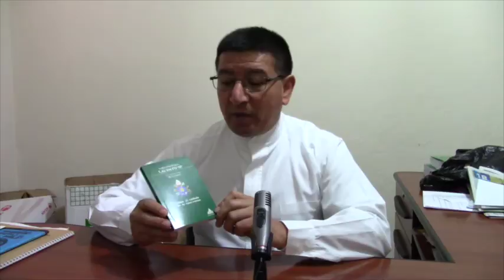Párroco de Girón se refiere a la visita del papa Francisco a Ecuador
Desde el domingo 5 de julio, es huésped del Ecuador el papa Francisco, el sumo pontífice de la iglesia católica cumple agenda en las ciudades de Quito y Guayaquil. Miles de fieles se han trasladado hacia estas ciudades para estar cerca de él en esta histórica visita, puesto que es la segunda ocasión que un papa vista el país,.
El padre Víctor Cabrera por razones de salud no pudo acudir, dialogamos con el párroco gironense sobre lo que representa esta visita, el mensaje y la actitud que se espera luego de la misma.